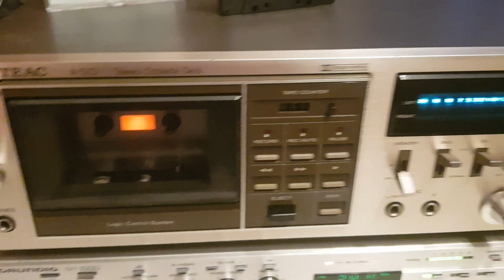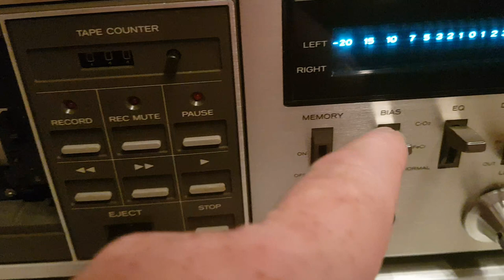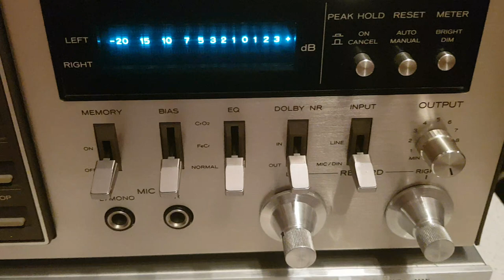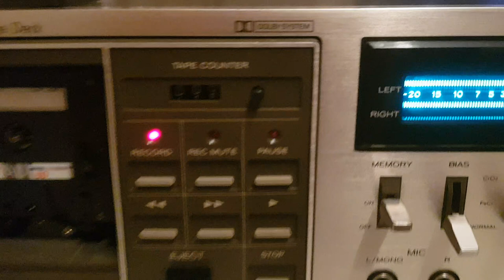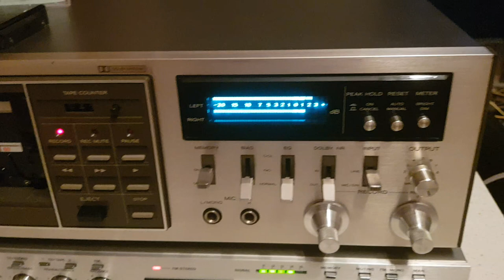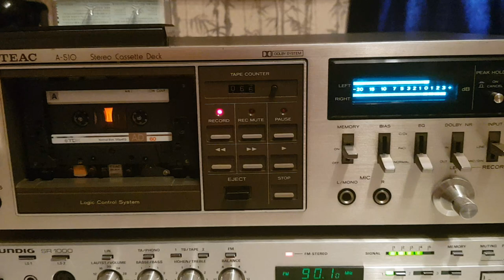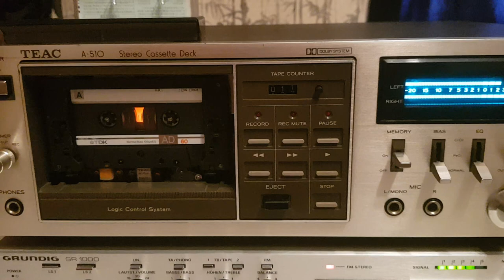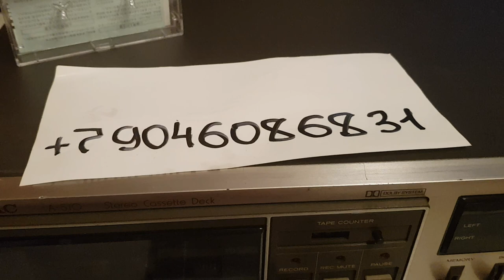TEAC A-510 89046086831